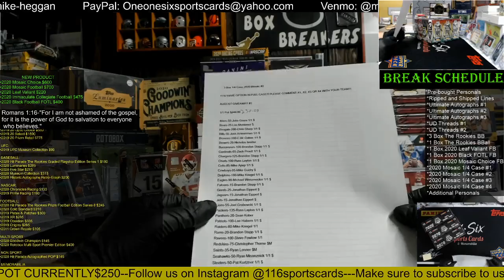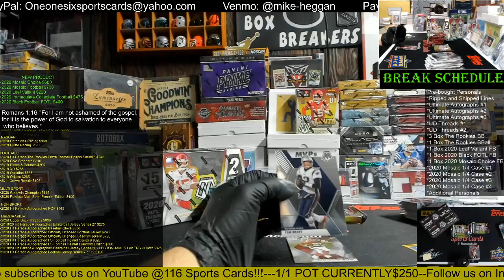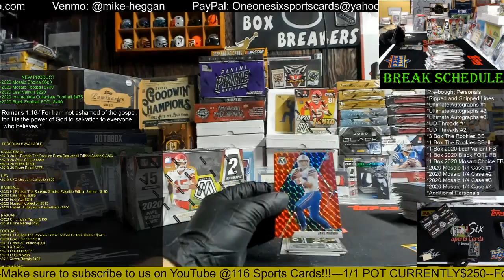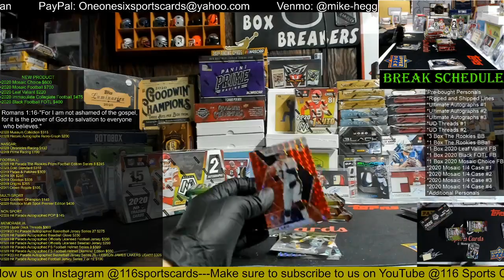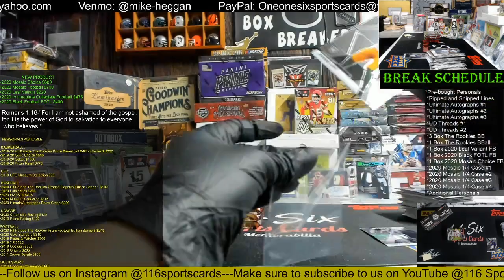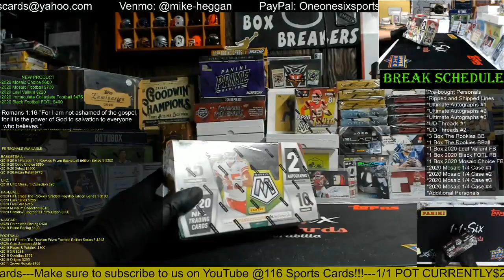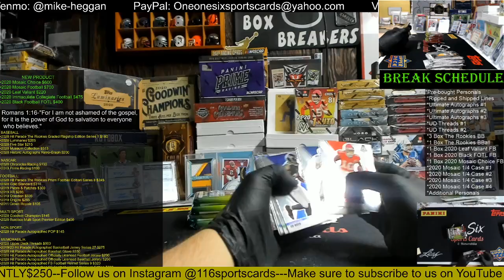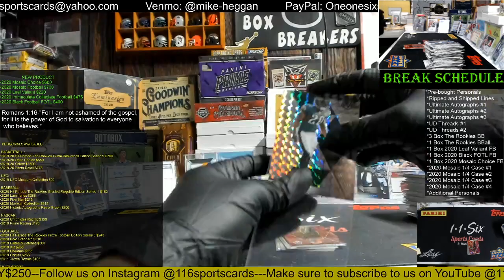2020 Mosaic Football 3 Box 1/4 Case Break #2!!!